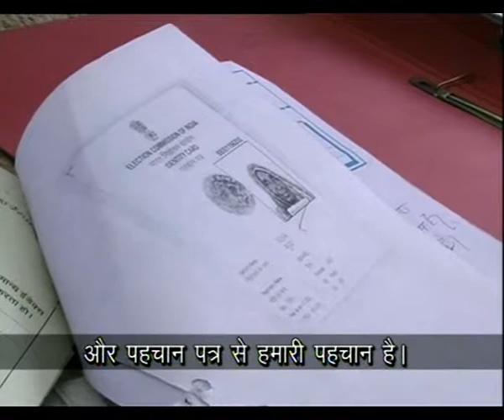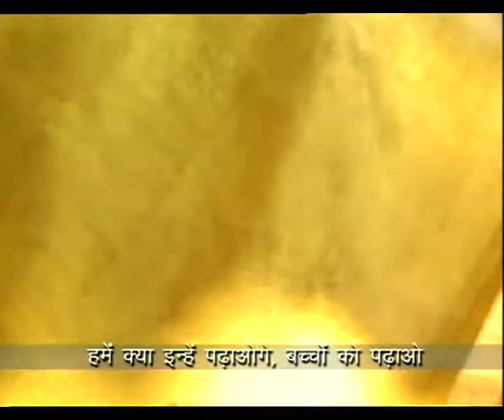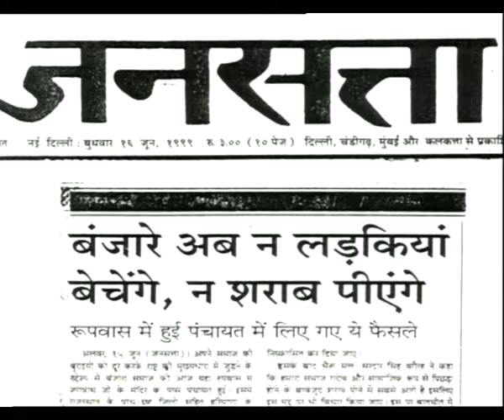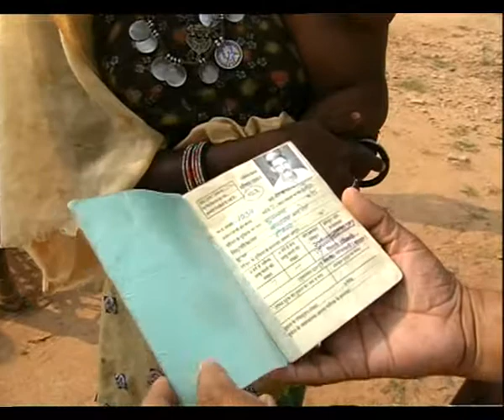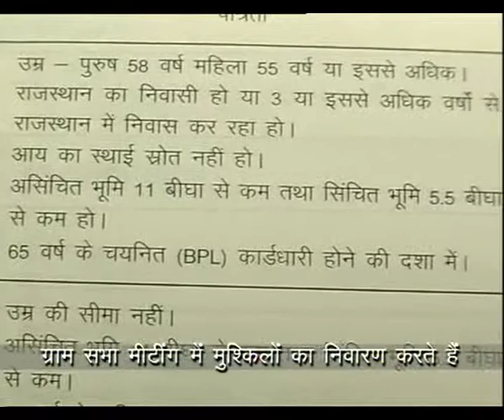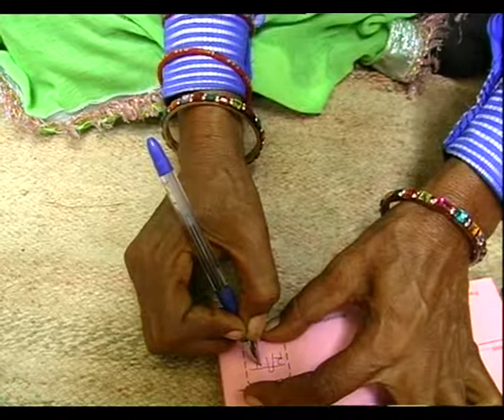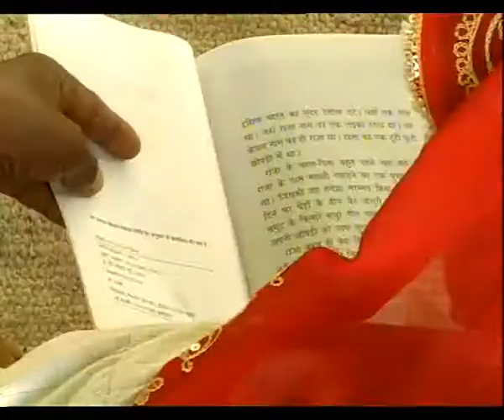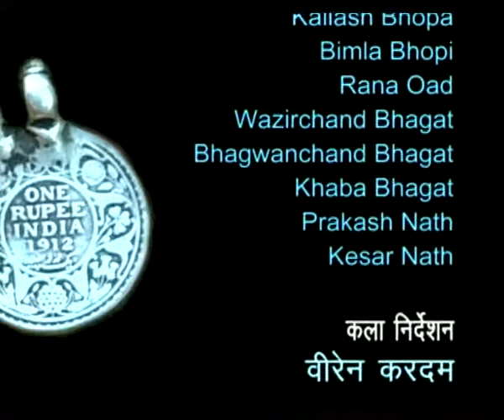GHUMANTUON KI PATHSHALA EP 2